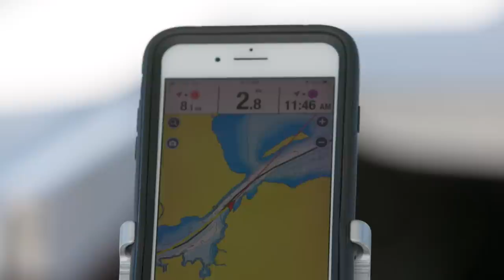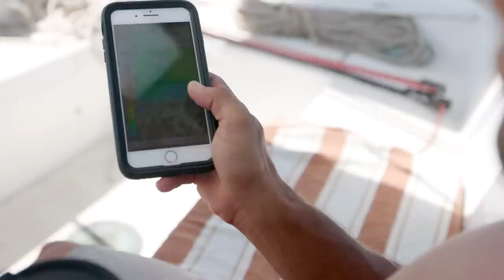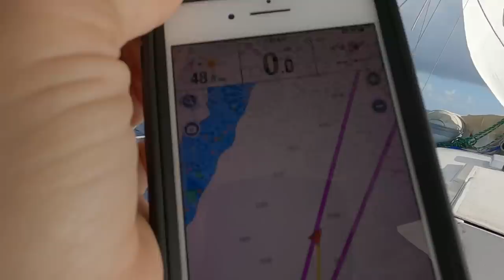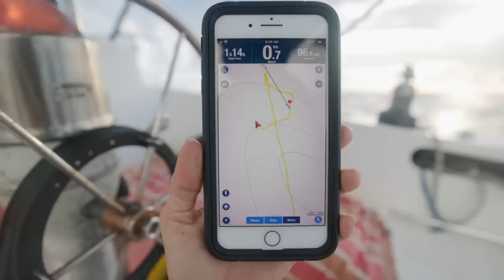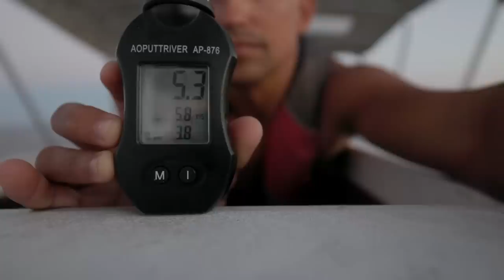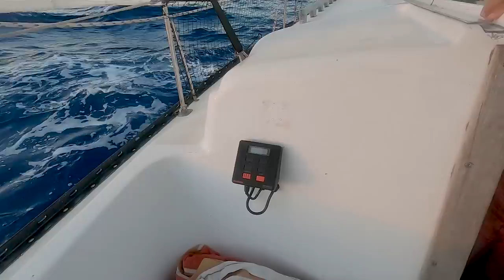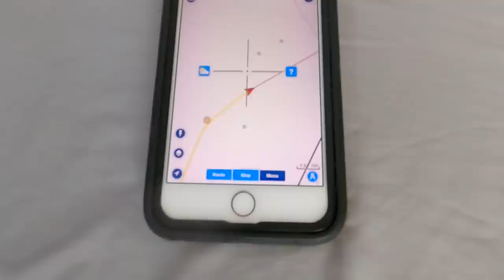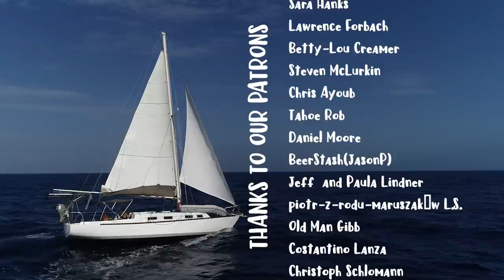BEHIND THE SCENES: EXCLUSIVE LOOK AT OUR 1000 NM Sail with Bonus Commentary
We are excited to release a one of a kind commentary of our thoughts of how it is REALLY like to be out on the sea in our tiny little sailboat, just the two of us for 14 days and over 1000 nautical miles. The ups the downs and the in-between things you have never heard.  What the hell were we thinking and answering some of YOUR questions. Kinda of a visual podcast.

00:00:00 DAY 1
00:05:32 DAY 2
00:22:25 DAY 3
00:32:23 DAY 4
00:41:10 DAY 5
00:53:44 DAY 6
1:00:01 DAY 7
1:22:20 DAY 8
1:36:25 DAY 9
1:49:10 DAY 10
1:57:22 DAY 11
2:01:25 DAY 12
2:03:52 DAY 13
2:10:36 DAY 14